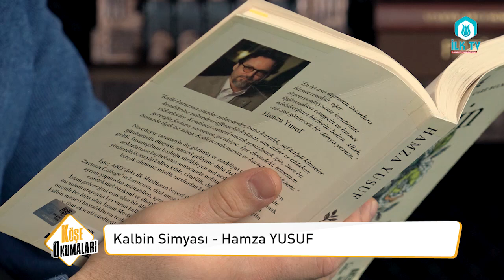Nimetlerin Farkında Olmak - Köşe Okumaları 4.Bölüm - Halil Nurullah ÖZMEN - İLK TV